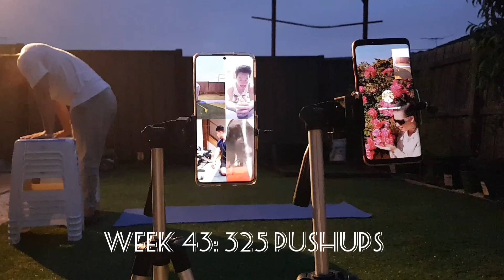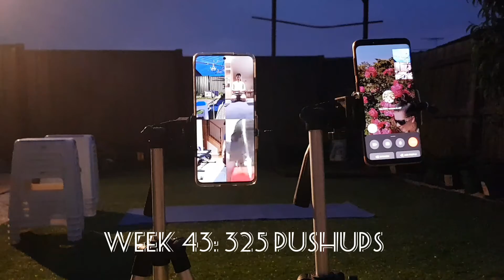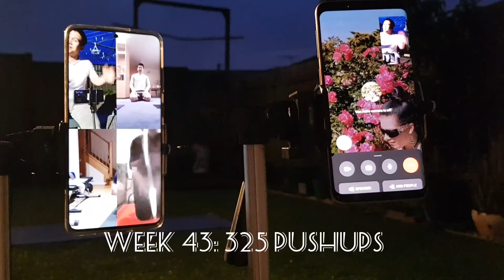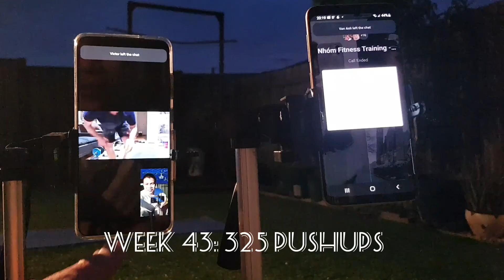Week 43: 325 Pushups with Thien Le 29/10/20